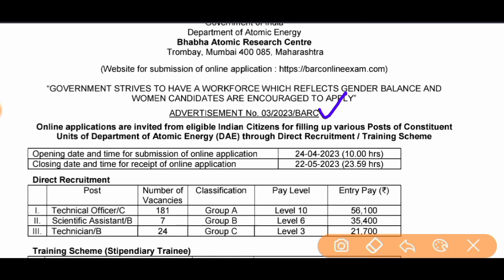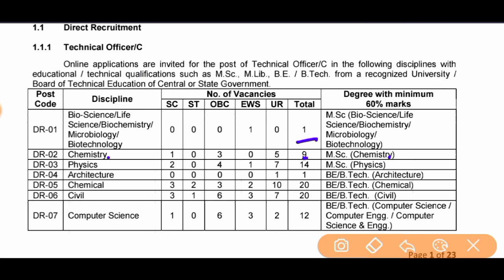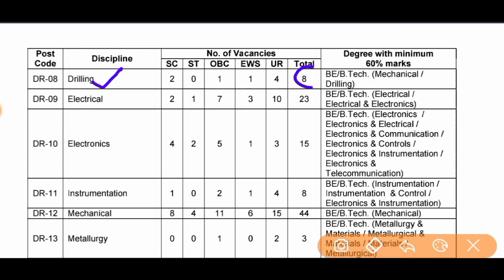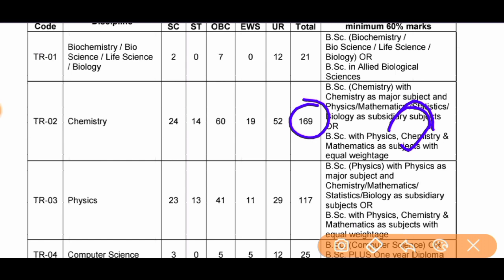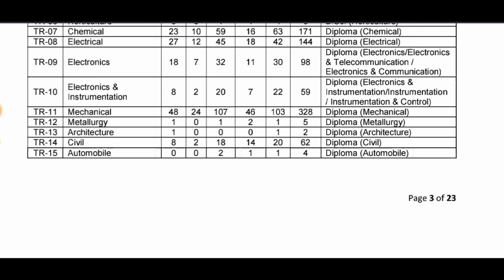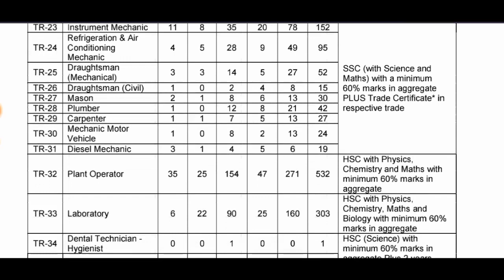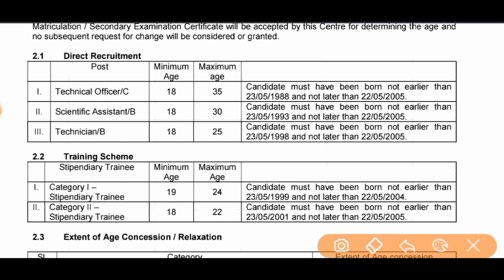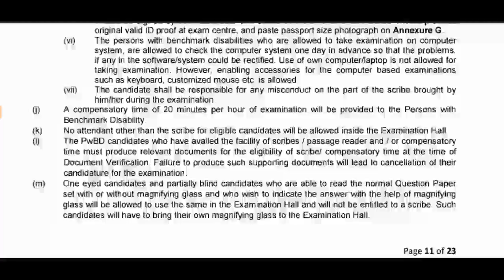भाभा परमाणु अनुसंधान केंद्र 4374 भर्ती 2023 | BARC Recruitment 2023 | Barc 4374 vacancy 2023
Hello friends ,
 This video's was discuss for BARC 4374 vacancy 2023

BARC mumbai
BARC plant operator recruitment, barc plant operator admit card 2023

BARC plant operator previous question papers
BARC plant operator syllabus
BARC plant operator result
plant operator syllabus for BARC
BARC question paper, BARC
BARC NRB barc nrb
BARC NRB PLANT OPERATOR, barc nrb plant operator
barc, barc recruitment
barc recruitment 2023
barc vacancy, barc vacancy 2023
barc form 2022, barc form
barc latest vacancy
barc latest form
barc recruitment 2023apply online
barc latest form 2023
barc recruitment 2022 form fill up
barc nrb vacancy 2023
barc nrb recruitment 2023
barc nrb recruitment
barc nrb vacancy
BARC recruitment 2023
BARC NRB Permanent 2023
BARC NRB Permanent Job 2023 BARC NRB sarkari Naukri 2023
BARC NRB sarkari job 2023
BARC NRB latest recruitment 2023 BARC NRB Latest job 2023
BARC NRB Stipendiary Trainee Online Form 2022, BARC NRB Stipendiary Trainee Online Form 2023 Kaise Bhare, How to Fill BARC NRB Stipendiary Trainee Online Form 2023 BARC NRB Stipendiary Trainee Form 2023
BARC NRB Stipendiary Trainee Form Apply 2023
BARC NRB Online Form 2023
NRB Online Form 2023
BARC NRB Recruitment 2023 Form BARC NRB Vacancy 2023 Form
BARC NRB Stipendiary Trainee Form Fillup
BARC NRB Form 2023 Apply
barc form 2023
barc